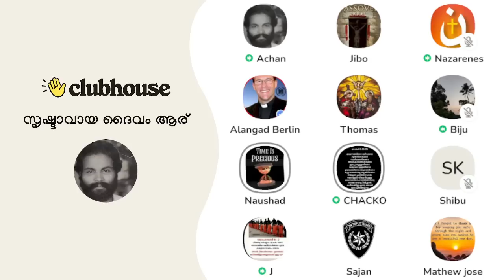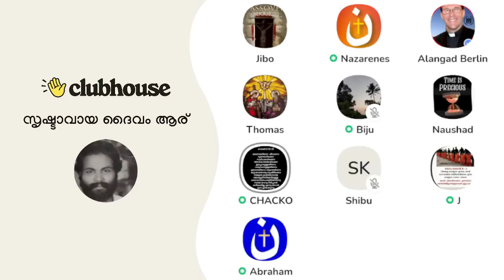ഖുർആനിൽ കല്ലെറിഞ്ഞ് കൊല്ലുവാനുള്ള ആയത്തില്ല എന്ന് സമ്മതിച്ച് ഇസ്ലാമിസ്റ്റ്!!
ഖുർആനിൽ കല്ലെറിഞ്ഞ് കൊല്ലുവാനുള്ള ആയത്തില്ല എന്ന് സമ്മതിച്ച് ഇസ്ലാമിസ്റ്റ്!! Chacko Antony | Clubhosue Malayalam Discussion